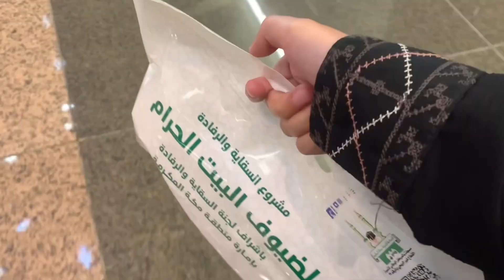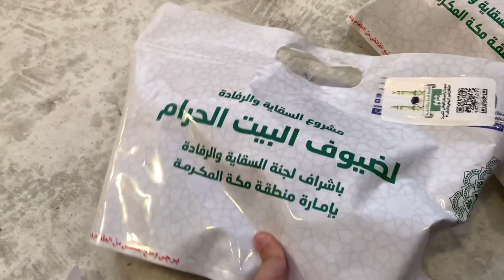UMRAH RAMADAN | KHANSA ANJAS | SEKOLAH INDONESIA JEDDAH